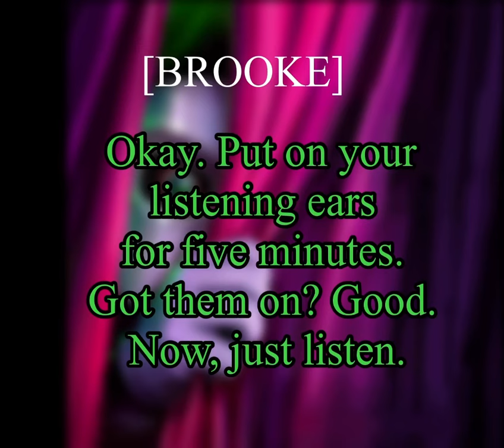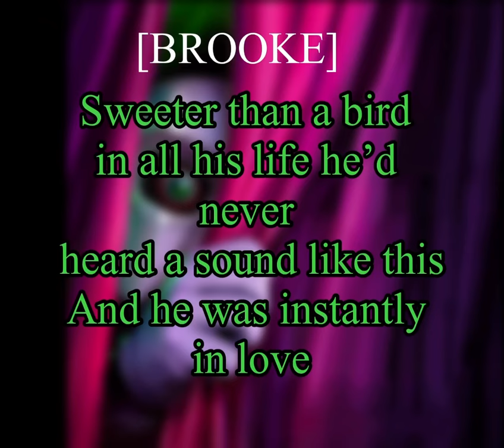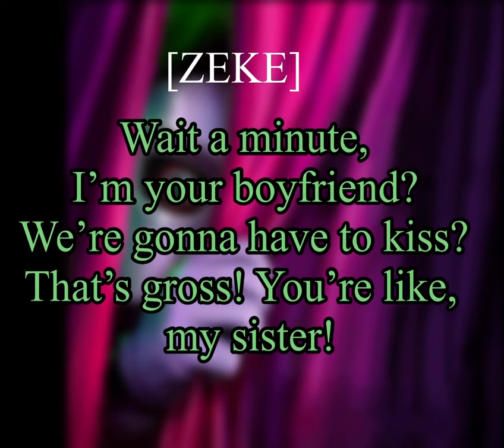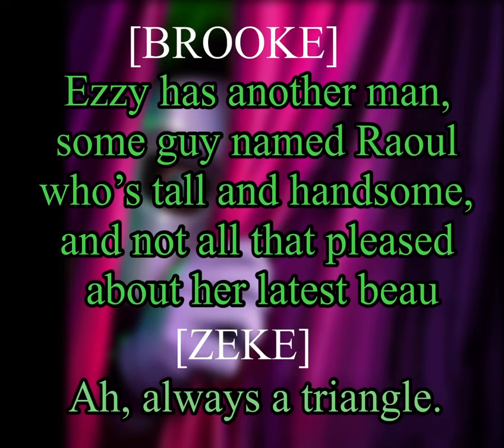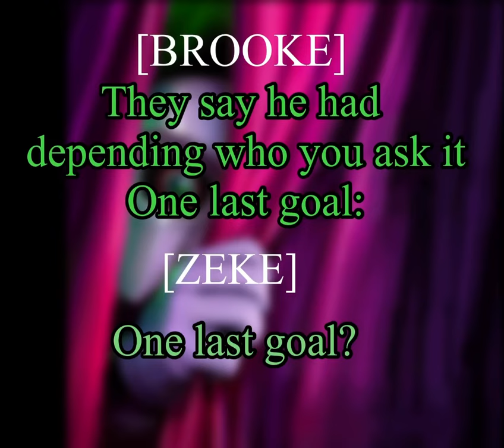The Story of The Phantom - Goosebumps: Phantom of the Auditorium [LYRICS]